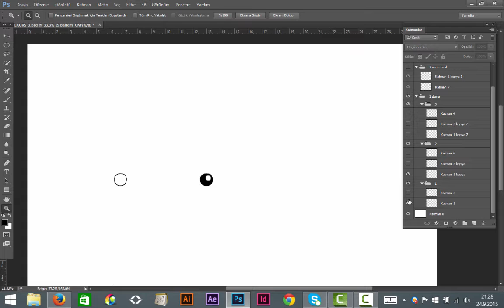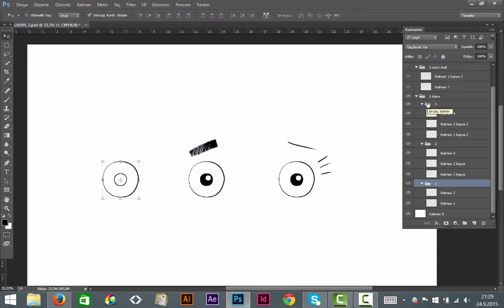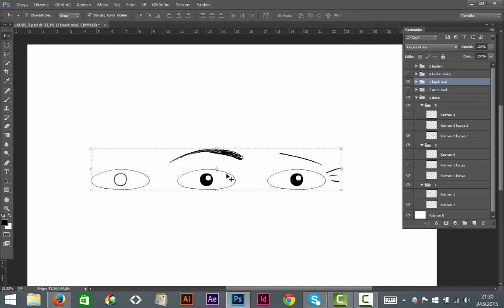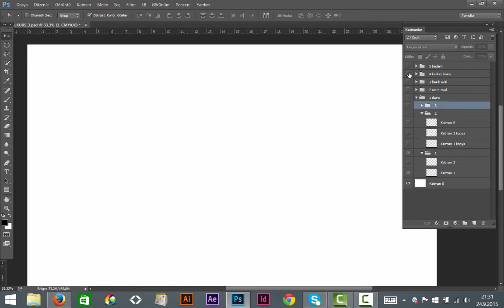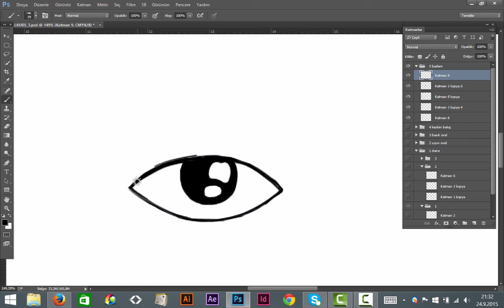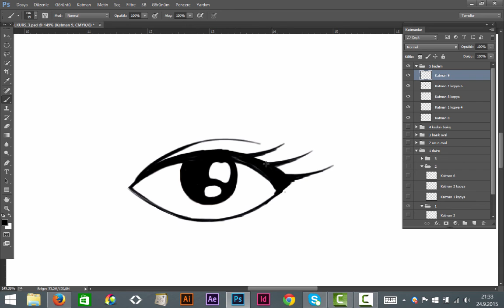Photoshop ile Çizim Derslerine Giriş: Göz Tipleri (Ders 3)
Bu dersimizde çizeceğimiz karakterlerde göz çizimlerine odaklanacağız. Gözleri çizerken dikkat etmemiz gereken noktalar neler, kaş, göz bebeği yapıları vs. gibi konulara bakacağız.